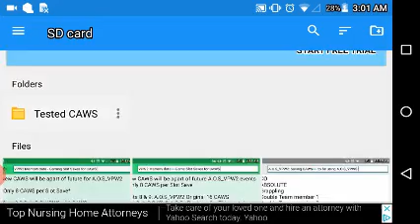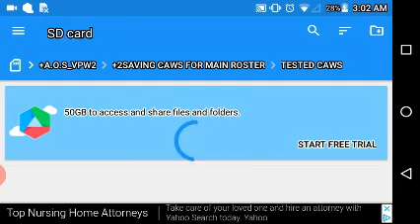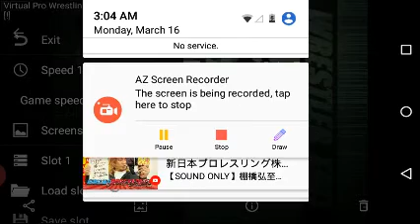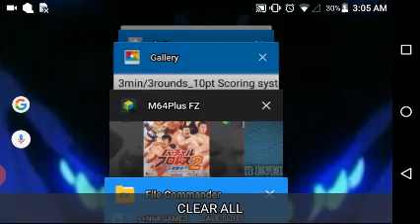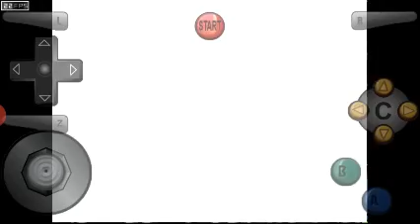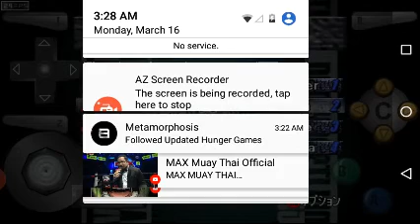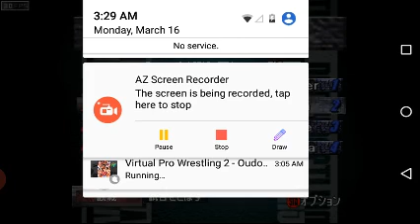A.O.S_VPW2: Show 7b - Combatants #1 Contenders' match part1